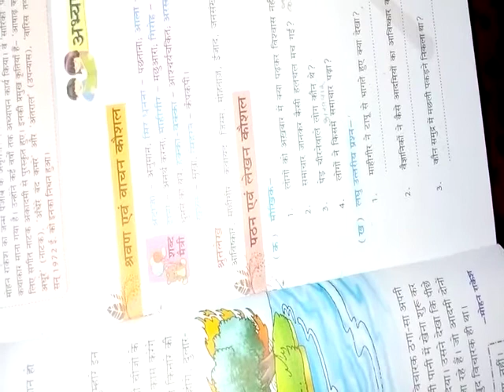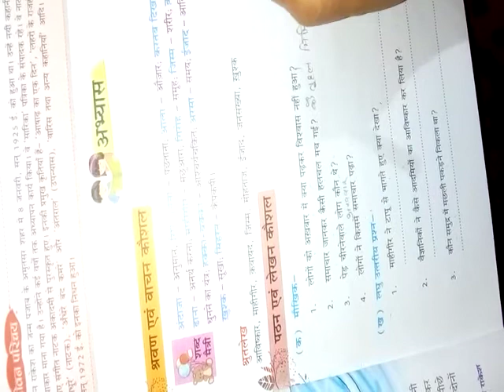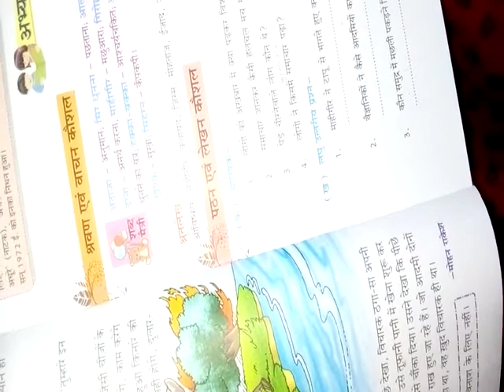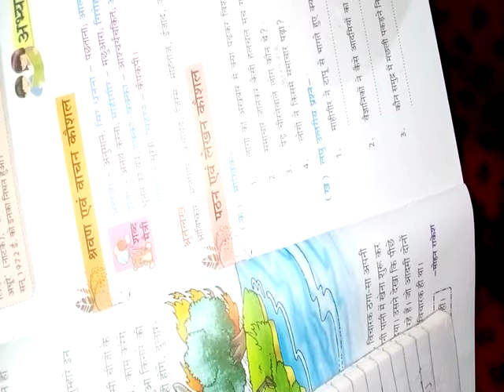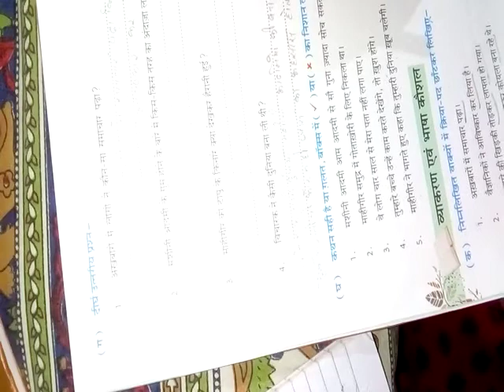Class-7 Hindi-ll ch-3 revision